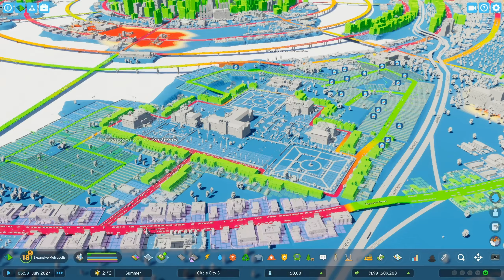What’s Making Circle City's Population Hover in Cities Skylines 2?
Welcome back to another episode of our Cities Skylines 2 Let's Play series! In this episode, we continue expanding and refining our beloved Circle City 3. The weather is beautiful, and we take advantage of the sunny day to address some pressing issues that have been plaguing our circular city. Watch as we tackle a traffic disaster that we prophesied in the last episode. Will our fixes make a difference?

Our first order of business is fixing a highway choke point that has been causing massive traffic jams. We explore different strategies to smooth out the traffic flow and see if our efforts will finally bring some relief to our roads. Cities Skylines 2 always keeps us on our toes with its realistic traffic management challenges.

Next, we turn our attention to the park we recently added lights to. Despite our best efforts, we still have people hovering in mid-air. We experiment with different zoning techniques to solve this mysterious issue and make the park a more pleasant place for our citizens to enjoy. Cities Skylines 2's attention to detail makes even small fixes like this crucial for a thriving city.

In this episode, we also address the need for more educational facilities. With our city growing rapidly, it's time to add a medical university. We carefully select a location that will best serve our population and discuss the importance of having adequate educational infrastructure in Cities Skylines 2.

Fire safety is another major topic in this episode. Our average fire hazard rate seems too high, so we decide to add more fire stations and firehouses to critical areas. Ensuring that our city is safe from fires is crucial for its continued growth and prosperity. Cities Skylines 2's dynamic simulation keeps us constantly evaluating and improving our city's safety measures.

As we progress, we take a closer look at our commercial zones. There are several unoccupied buildings, and we brainstorm ways to attract more businesses and residents. High rent complaints and the overall demand for different types of zoning are discussed. Managing a balanced and happy population is always a challenge in Cities Skylines 2.

One interesting experiment in this episode involves creating new bus routes to improve public transportation. We set up some unconventional routes and observe how they impact traffic flow and citizen satisfaction. Cities Skylines 2 offers endless possibilities for customizing and optimizing our transportation network.

We also explore the impact of high-speed highways on our city's traffic. By increasing the speed limits, we hope to see a reduction in congestion and a more efficient transportation system. Cities Skylines 2's realistic traffic dynamics provide a great learning experience for urban planning enthusiasts.

In a surprising turn, we discover that our oil resources might be running low. This leads us to a discussion about resource management and the potential need for mods to ensure our city’s longevity. Cities Skylines 2's resource management adds another layer of complexity to our city's development.

As always, we enjoy some lighthearted moments and explore the city from different perspectives. We take a ride on one of our busy bus routes and even try to solve the mystery of the floating people. These small adventures make our time in Cities Skylines 2 even more enjoyable.

We end the episode by addressing some final tweaks and improvements. From moving landmarks to adjusting zoning, every decision helps shape Circle City 3 into a better place for our citizens. Cities Skylines 2 never fails to provide us with new challenges and opportunities for creativity.

Thank you for joining us in this episode of Cities Skylines 2. Your support and feedback mean the world to us. We have plenty more exciting episodes of Cities Skylines 2 coming your way!